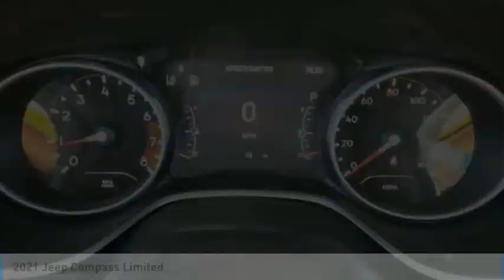2021 Jeep Compass MCO091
2021 Jeep Compass Limited

2093 S Van Dyke Rd

Laser Blue Pearlcoat 2021 Jeep Compass Limited 4WD 9-Speed 948TE Automatic 2.4L I4 *U Connect.brbr22/30 City/Highway MPG Browse new Compass SUVs for sale